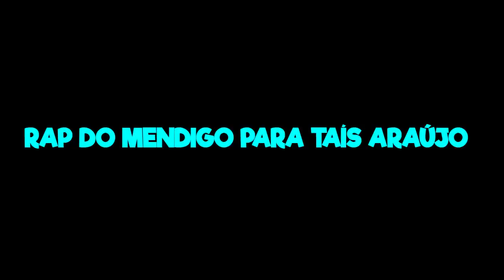Todo Mundo RINDO, Evandro ESCULACHANDO E+ | Pânico Especiais #19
O Pânico na Jovem Pan vai ao ar de Segunda à Sexta, das 12:00 às 14:00, na Rádio Jovem Pan.